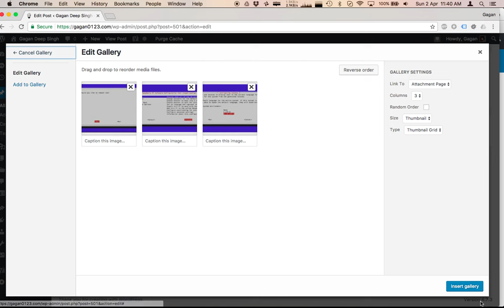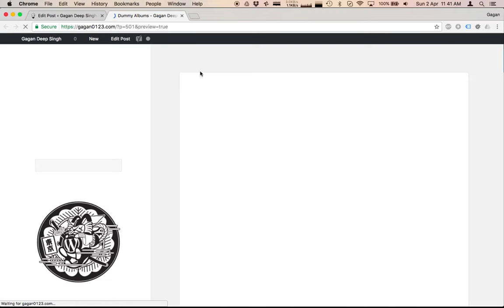Making Albums in WordPress